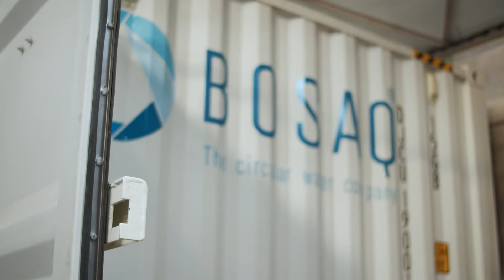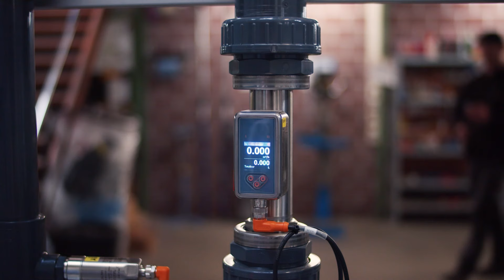THE CLEAN WATER FOR EVERYONE MOMENT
Eine Welt, in der jeder Zugang zu sauberem und sicherem Wasser hat – das ist die Mission von BOSAQ. Das belgische Unternehmen bietet nachhaltige Trinkwasserlösungen in Containern, kurz Q-Drop genannt, und hilft damit tausenden Menschen in abgelegenen Gebieten.

Wir sind stolz darauf, ein Teil davon zu sein: Denn bei der Technik setzt unser Kunde BOSAQ unter anderem auf die WAGO Cloud, die es ermöglicht, Systeme einfach aus der Ferne zu überwachen. Mehr dazu erfahrt ihr in unserem neuen „Moment of Success“.